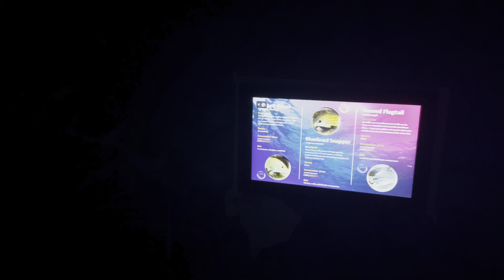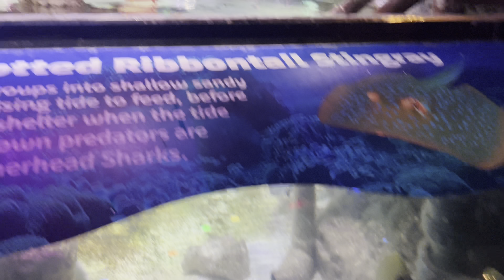Sea life Manchester🦋🌊🩵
Let’s connected:
THANK YUH🎥🙏